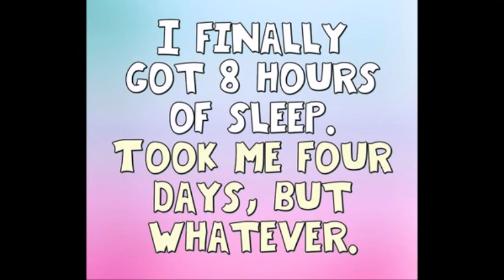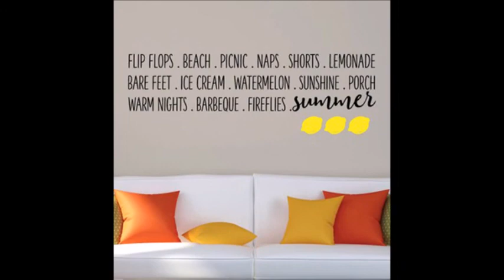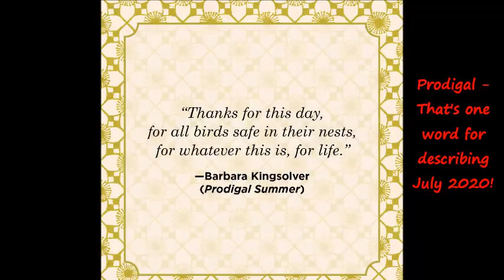Sunshine, All I Wanna Do Is...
Ripples In The Mix...
I made up a new word today and dementia care partners will certainly understand it. It comes from me pondering these crazy days in which we find ourselves living...just another day in Coronaville with dementia as a room mate. In short, the word is Jadcodarma! Yeah, I know. You feel me now.
It's been quite something adapting to this Covid 19 slick and covert sickness, but when you factor in dementia, an entirely different picture emerges. It's hard enough right now isolating, sheltering in place, and keeping our most vulnerable loved ones safe when they live at home. Imagine doing so in a nursing home where my friends are treated as statistics, and finding hard-to-find daily updates is damn near unbearable. The lock-down continues as we forget the human factor and count the cattle with herd mentality that figures let's just everyone get exposed and get it over with. Let the chips fall where they may.  Business must go on. And it will. We have some choices to make here...
But we must consider a few things and ask some questions. We are considering a large part of our nation - our very mothers and fathers, sisters and brothers, to be disposable. Has this what our heritage and culture has come to? It will not hold. This much I know. If we can figure out how to open businesses and schools, we can figure out how to allow visits to our loved ones...yes - face-to-face under very-strict-guidelines visits. We aren't talking about little children returning to school here. We are talking about adults living out the remainder of their days in some lock-down limbo. It is cruel and inhuman for a mother to see her daughter through a window and not be able to even understand why she can't hug her, even if she can't remember your name. She still knows what connection is, and ALL of us NEED connection, else we die. It's the simple truth.
That is the bare-bones  un-spun truth on the bottom line of life in Dementiaville during a pandemic which appears to be sticking around for a wicked spell. We must move forward with hope, sound judgment, and accurate, frequent testing and tracing. We must allow life to continue instead of being thrown into some weird limbo, some alternate reality.
I used to write about Things I Think About and Remember, but I swear to you, it feels like I fell through some strange cosmic crack and in this reality I reflect upon Ripples in the Mix...
Here's the thing and part of the reason I mention these ripples in the mix. These days, in the middle of a pandemic that's going nowhere anytime soon, coupled the uncertainties of dementia still rippling about, I swear we've experienced a Rip-Warp, not a Time Warp. Things are changing rapid-fire-fast and yet they feel soooooo sloooow...What do I know? I just know they will not hold...nothing ever does. We fight to hang on and we fight to let go. Let's just breathe and take it slow. That doesn't mean freeze, hide, be forgotten, and die. It means smile, cry. Have a heart. Give it a try.

I want to thank Jonathon Edwards for writing the first song in this video. Edwards began opening up for acts such as the Allman Brothers Band and B.B. King.  He says of his debut album, "We took about a year recording the first album—different times, different studios, different sounds, different techniques. Recording was so new in '69 and '70. There was a song on the album called 'Please Find Me', and for some reason the engineer rolled over it. It got erased. We spent hours looking for it. We fired the engineer and put "Sunshine" in its place."
Like most of the songs on Jonathan Edwards, "Sunshine" was written shortly after Edwards left the band. "I felt really fresh, really liberated," he later recalled.
And of course, a huge thank you to Sheryl Crow. I think this is the first song of hers I ever heard and wow - how time has passed! All I wanna do is have some fun ...this song now sounds nothing like it did in another time and place - Rip-Warp! I don't make money from the videos I create. I'm just documenting a very important time in our history and giving faces with stories to dementia, let we forget, too. It seems that's just what we're doing some days...